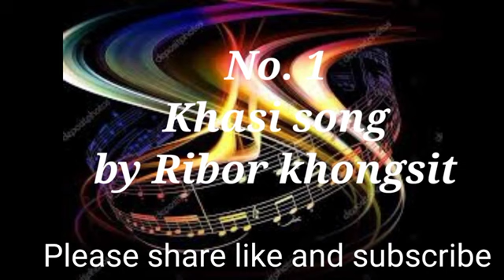No.1 Khasi song(singer by Ribor khongsit)Please share like and subscribe